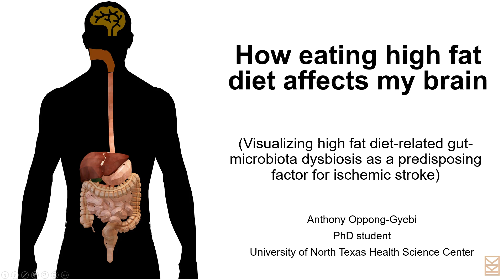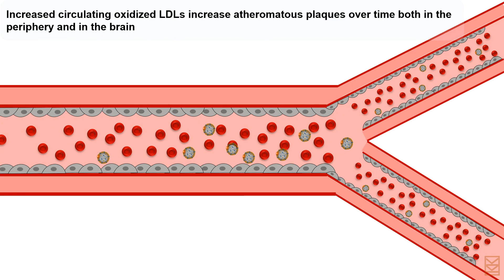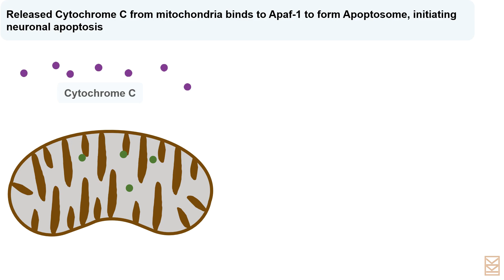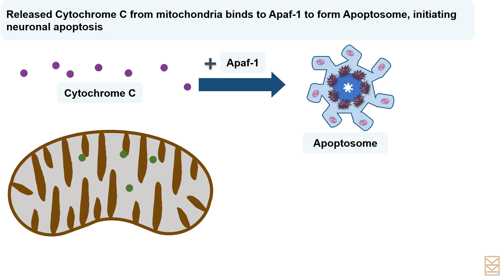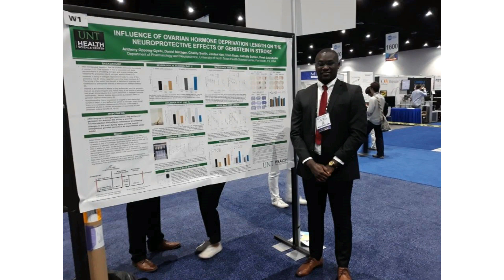How Eating a High Fat Diet Affects My Brain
The foods we eat change the way our bodies and brains work, for better or for worse. Regularly consuming fatty foods alters the gut microbiome — the trillions of microbes residing in the gastrointestinal tract — and sets off a chain of events that increase the risk of stroke.